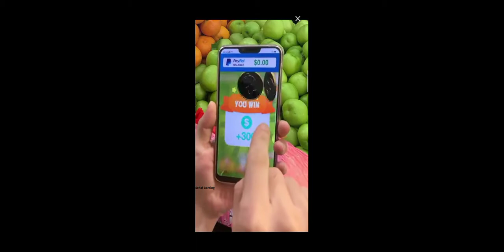Motu Patlu Fighting Game 2020 || Motu Fight with Super Hero || Motu Fight Gameplay Android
Hello Guys

Welcome to Sohal Gaming and welcome back to my new video.